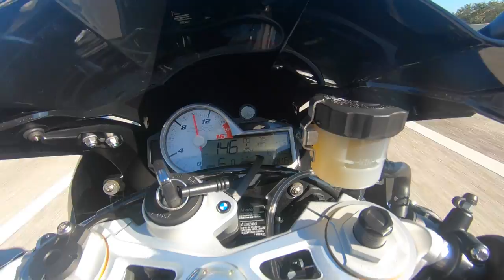BMW 1000rr and Corvette C7, ***Welcome to the channel***